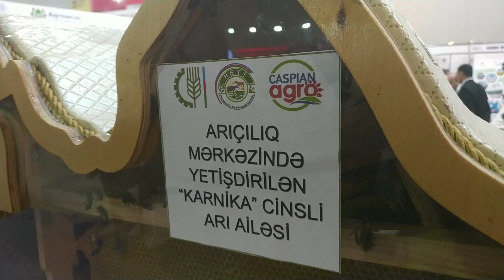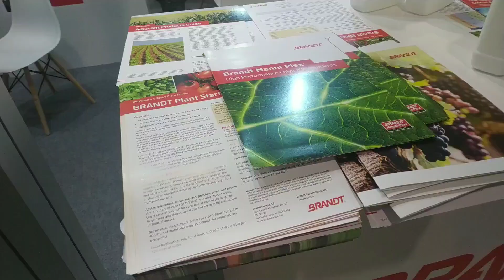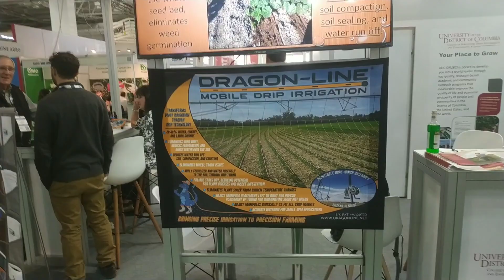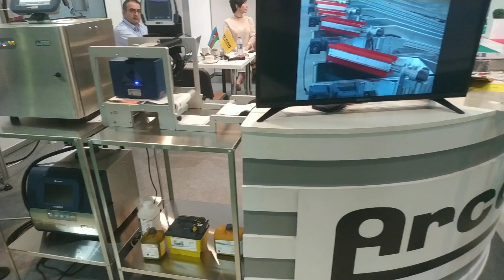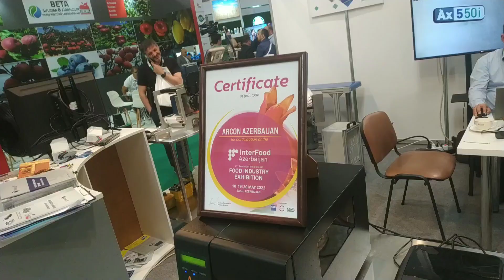Azərbaycan xəritəsində arı pətəyi